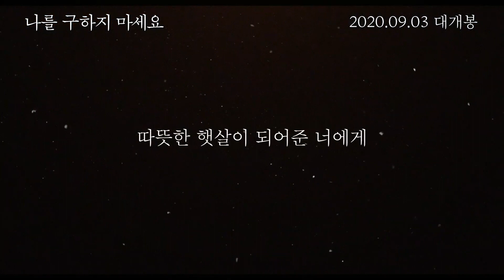【予告編】第6回 大阪韓国映画祭 「私を救わないでください」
第6回 大阪韓国映画祭 上映作

「私を救わないでください」
2019年・97min・日本語字幕
監督：チョン･ヨンギョン
出演：チョ・ソヨン、チェ・ロウン、ヤン･ソミン ほか

ストーリー
父親がいなくなり、12歳の少女ソニュ（チョ･ソヨン）は逃げるようにして母親（ヤン･ソミン）と共に誰も知らない土地へと引っ越すことになる。
同年代の子より早く大人になってしまったソニュは、母親まで自分の元を去ってしまうのではないかと不安な毎日を過ごしてきた。
転校初日、ソニュはクラスの問題児ジョングク（チェ･ロウン）から、しつこくつきまとわれる。
だが、明るいジョングクの姿にソニュは少しずつ笑顔を取り戻す。

「一緒にアイスクリーム食べに行こう！」

- 11/21(土) 17：00
- 11/22(日) 10：30